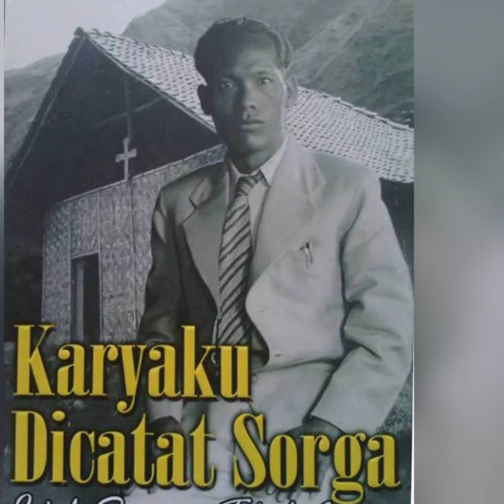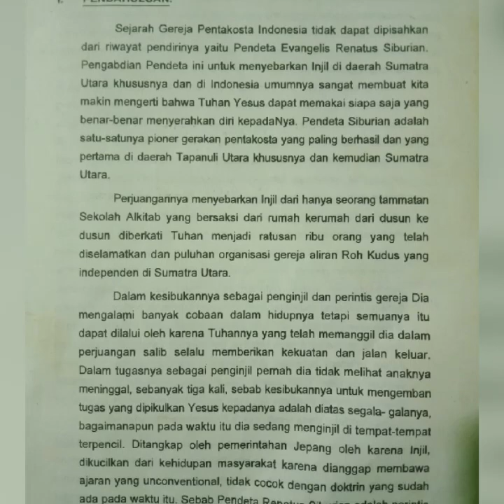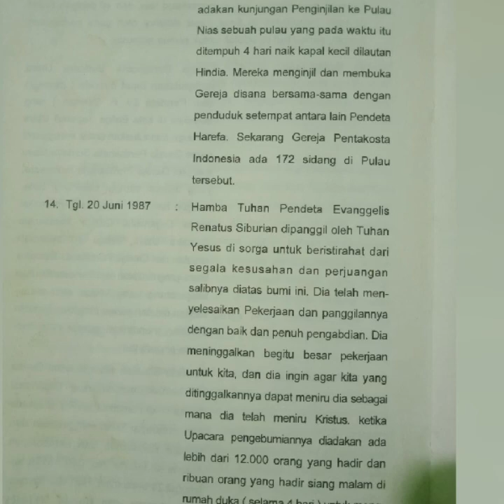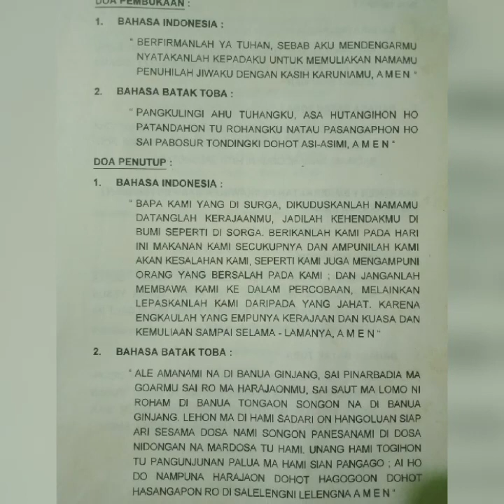Dalam Perjalanan Hidup Ini ||| Gereja Pentakosta Indonesia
"Karyaku DiCatat diSurga✓Jejak Seorang Toko Gereja"...

"Sejarah Singkat"
Sejarah Gereja Pentakosta Indonesia tidak dapat dipisahkan dari Riwayat Pendirinya, yaitu Pendeta Evangelis Renatus Siburian. Pengabdian Pendeta ini untuk menyebarkan Injil di daerah Sumatra Utara khususnya dan di Indonesia Umumnya sangat membuat kita Makin mengerti bahwa Tuhan Yesus dapat memakai siapa saja yang benar benar menyerahkan diri kepadaNya. Pendeta Siburian adalah satu-satunya pioner gerakan Pentakosta yang paling berhasil dan yang pertama di daerah Tapanuli Utara khususnya dan kemudian Sumatra Utara.

Perjuangan Menyebarkan Injil dari hanya seorang  tamatan sekolah Alkitab yang bersaksi dari Rumah kerumah, dari dusun kedusun di berkati Tuhan menjadi Ratusan ribu orang yang telah diselamatkan dan Puluhan organisasi Gereja aliran RohKudus yang Independen di Sumatra Utara.

Dalam Kesibukannya sebagai penginjil dan Perintis Gereja, Dia Mengalami banyak cobaan dalam hidupnya tetapi semuanya itu dapat dilalui Oleh Karena Tuhan yang telah memanggil Dia dalam Perjuangan Salib selalu memberi kekuatan dan jalan keluar. Dalam Tugasnya sebagai penginjil pernah dia tidak melihat anaknya meninggal, Sebanyak 3 Kali. Sebab kesibukan nya untuk mengemban Tugas yang dipikulkan Yesus kepadanya adalah diatas Segala-galanya. Bagaimanapun pada waktu itu dia sedang menginjil ditempat tempat terpencil ditangkap oleh pemerintahan Jepang oleh karena Injil. Dikucilkan dari kehidupan Masyarakat karena dianggap membawa ajaran yang Unconventional. Tidak cocok dengan doktrin yang sudah ada pada waktu itu. Sebab Pendeta Renatus Siburian adalah Perintis Pertama ajaran Pentakosta di daerah Tapanuli Utara..

"UNTUK ITU SAUDARA²KU, MARI... KITA LANJUTKAN PERJUANGAN BAPAK PENDETA Renatus Siburian Bersama Bapak Ketua kita sekarang Bpk Rev. D.R. M.H. Siburian, M.Min untuk menjadikan semua Bangsa Menjadi Murid, Utamakan lah Tuhan dalam Kehidupan kita.. Melayani, Melayani dan Melayani. HALELUYA.